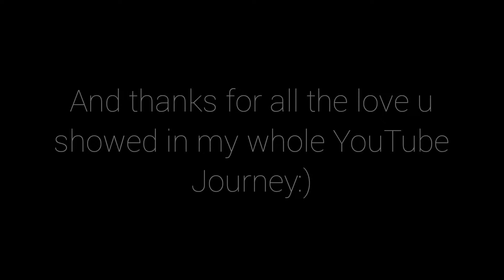BIRTHDAY POST 🤧🥀 | VELOCITY BEAT SYNC MONTAGE | THANKS TO EVERYONE WHO SUPPORTED 🤍 | SKULL OP